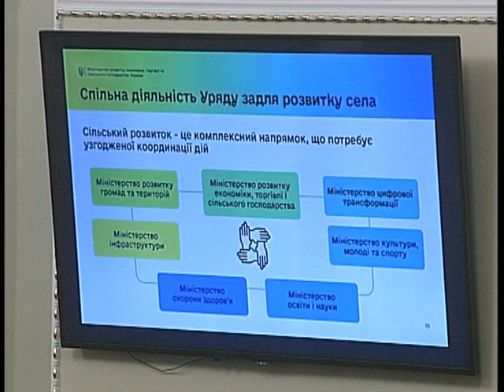Новини 19.02.2020 Ранок 2